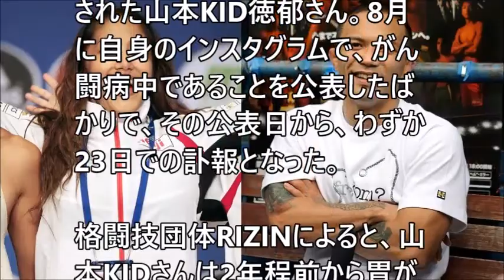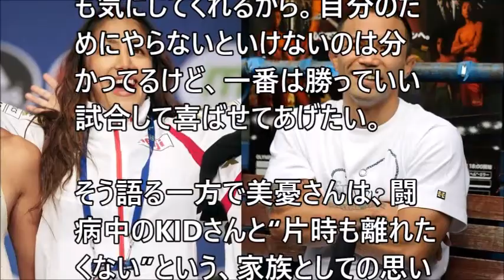山本KIDさん がん公表からわずか23日で訃報。願っていたのは、姉と2人で臨むRIZINという舞台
がん公表からわずか23日で訃報。山本KIDさんが願っていたのは、姉と2人で臨むRIZINという舞台

【人生を懸けたカリスマ対決】魔裟斗vs山本❝KID❞徳郁‹K-1 PREMIUM 2004 Dynamite!!›
NO SPORTS, NO LIFE
 追加   共有  その他
視聴回数 1,752,660 回
 4,088  431
2016/10/26 に公開
‹K-1 PREMIUM 2004 Dynamite!!›
2004年12月31日
大阪ドーム

【K-1 WORLD GP ２年連続準優勝・武蔵、大みそか初見参!!】

【最強の初心者vsフランスのケンか屋】

【人生を懸けたカリスマ対決】

【反骨の柔道王、衝撃のプロデビュー!!】

【豪腕頂上決戦！南海の黒豹vs剛力王】

【K-1史上相性最悪の因縁の対決、遂に実現!!】

【猪木イズム最後の継承者vsアテネ五輪レスリング金メダリスト】

【人生土俵際の第64代横綱、悲願の初勝利へ】

 読み込んでいます...

自動再生
次の動画
【神の子よ永遠なれ！】山本“KID”徳郁 ヤバすぎKO トップ15+α Top 15 Knockouts of Norifumi 'Kid' Yamamoto